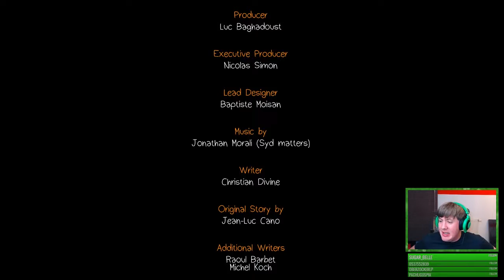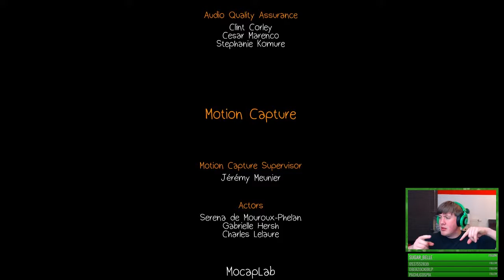LIFE IS STRANGE - Episode 3 #08 Alternative Realität ~ Let's Stream [Deutsch][Facecam] - Andrena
LIFE IS STRANGE - Let's Stream [Deutsch][Facecam] - Andrena
Athmosphärisches Adventure von Dontnod Entertainement

Worum geht es in "Life is Strange"?

Max kommt nach fünf Jahren, in denen sie in der Großstadt gelebt hat, zurück in die Provinz von Arcadia Bay. Neben allerlei Teenager-Problemen findet sie drei Sachen: Visionen vom Untergang der Stadt, eine alte Freundin und die Fähigkeit die Zeit zurück zu drehen.

Ihr wollt noch mehr von meinen Videos sehen? Hier ein weiteres interessantes Projekt
Aktuelle Infos zu mir und meinen Projekten: